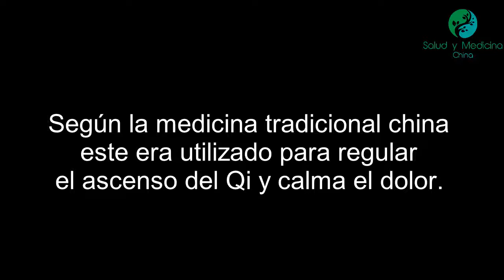Punto extraordinario Zhongqui (localización e indicaciones)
Zhongqui es el trigésimo primero de los puntos pertenecientes a la categoría de puntos extraordinarios. Este se enuncia como M-UE-5 y según el significado de su nombre se conoce como (desconocido).